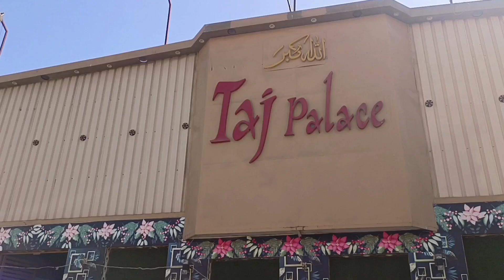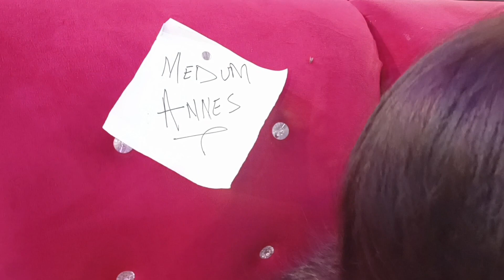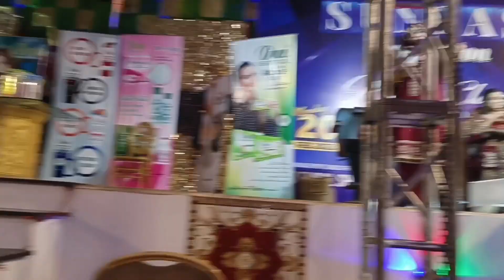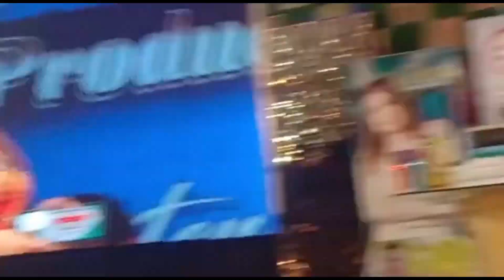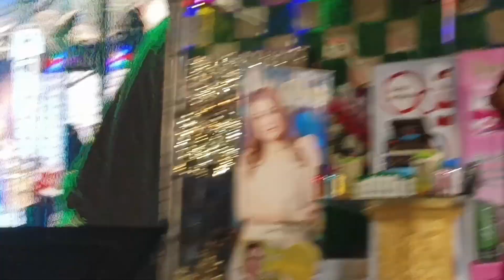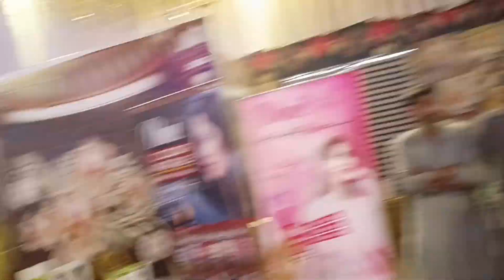Sundas Production Mega Event Zabrdst Welcome Kiya Mama or Mera ||Choti Bhabhi bhi mili || vlog by FK